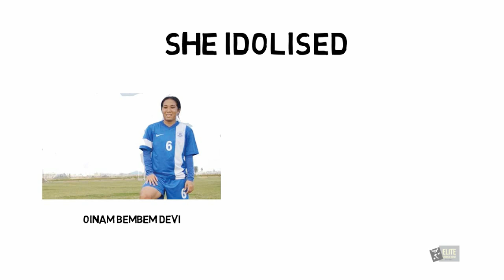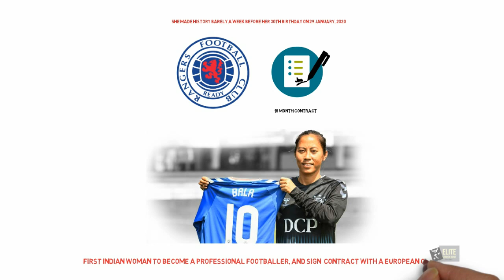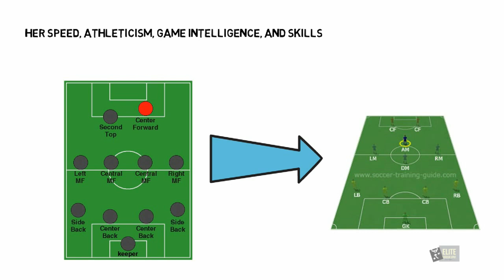Who is Bala Devi?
In this shot video we will tell you the Story of Bala Devi, First Indian woman to become a professional footballer, and sign contract with a European Club. She achieves her dreams by hard work and dedication. She is inspiration for all the India women.